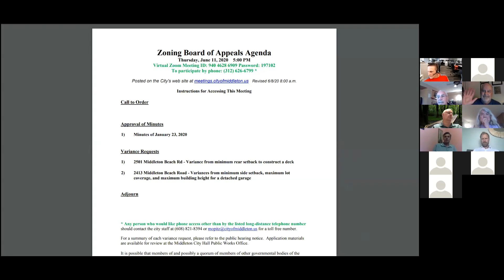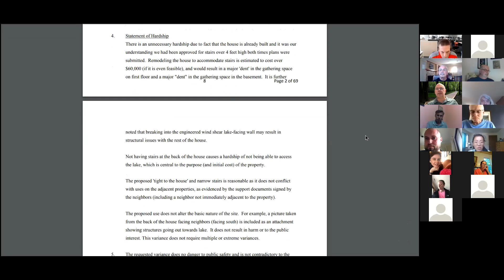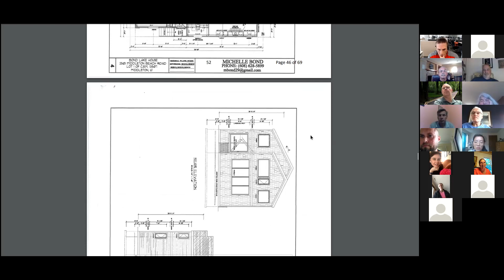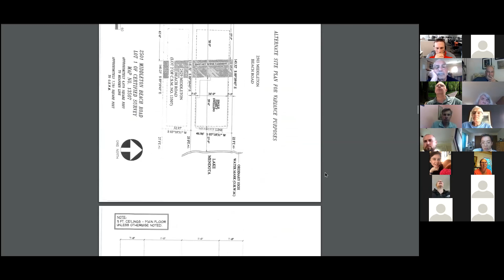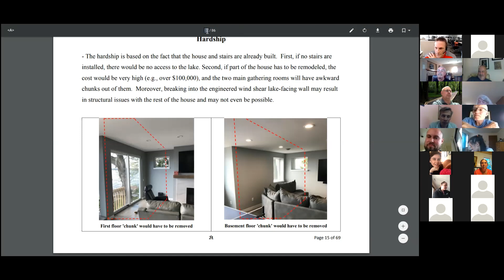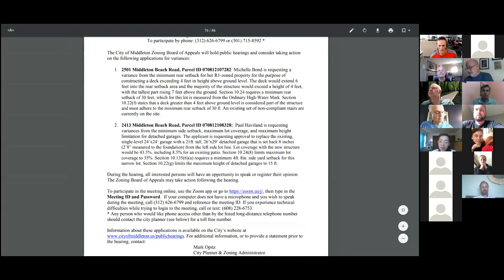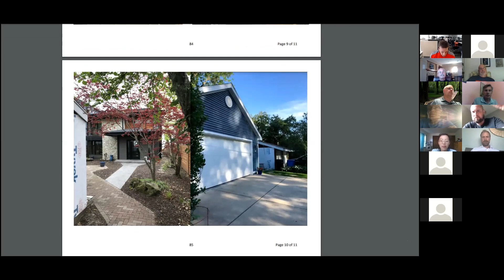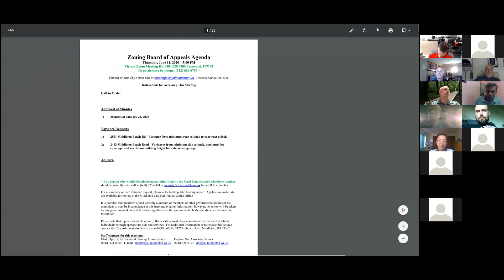Zoning Board of Appeals Zoom Meeting - 6.11.20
City of Middleton Zoning Board of Appeals Zoom Meeting - 6.11.20